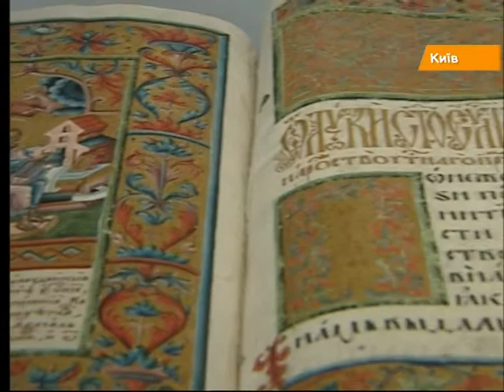«Великое и Величественное» в Художественном Арсенале. Что охранял на выставке "Титан"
Рукопись с первым украинским переводом канонического Евангелия привезли на один день

Рукопис з першим українським перекладом канонічного Євангелія привезли на один день